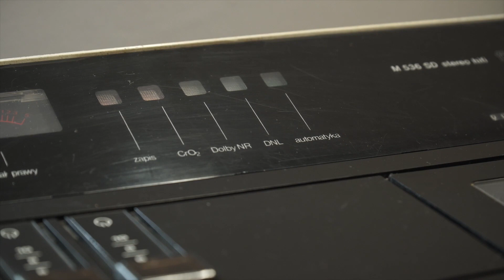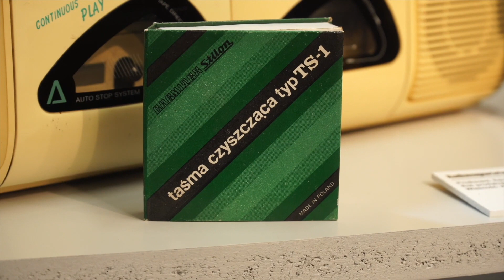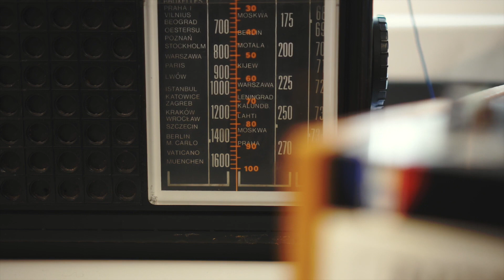Magnetofony szpulowe oraz kasetowe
Z wielką przyjemnością zapraszamy Państwa do nieco zapomnianego już dziś świata magnetodonów szpulowych i kasetowych. Przypomnimy sobie nie tylko polską myśl techniczną, która towarzyszyła nam od lat 50tych ubiegłego wieku podczas słuchania muzyki właśnie z magnetofonów.